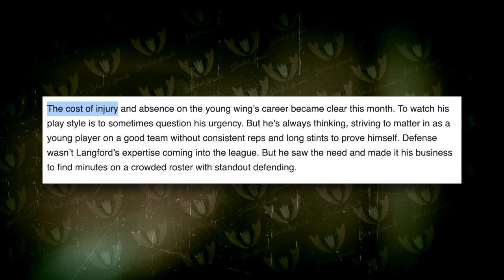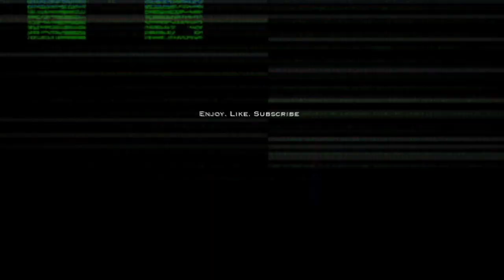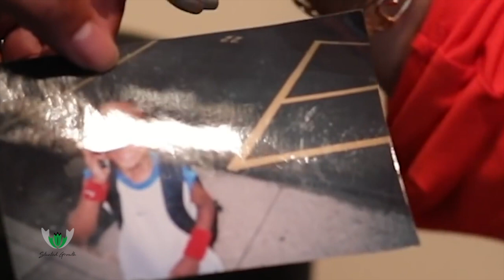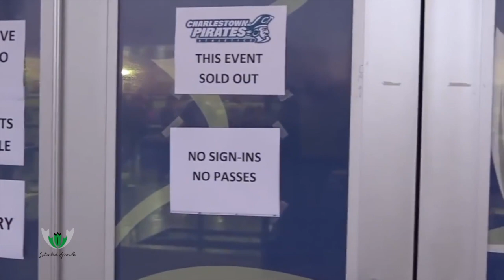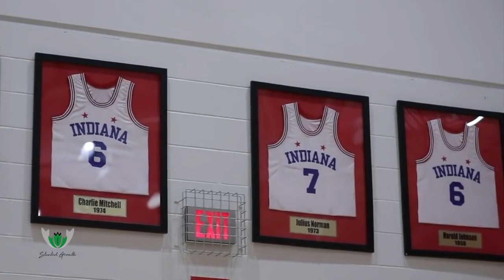From High School STAR To 2ppg In The NBA! ROMEO LANGFORD Stunted Growth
Romeo Langford in his high school days, was ranked higher than Zion Williamson. His high school games usually sold out at his small Albany Indiana program, as more than locals wanted to witness what some thought to be a once in a generation talent. He was Mr Basketball in the basketball hub Indiana, McDonald’s all American and good enough to choose any school he wanted in the country. One thing I always saw that would be a stunt in his growth, was his size for the game style he had. He played like he was 6'9 more than the 6'4 he wounded up be listed as in the league. He then had an up and down freshman season at Indiana, but played well enough to be a one and done college player, selected lottery to the historic Boston Celtics. What more could you ask for right? But Boston really had no need for a guy with his skill set. They took him anyway, and as expected, he became buried on the bench and G-League. He seemed to have all the tools as an ammeter, So how did Romeo Langford go From High School STAR To 2ppg In The NBA! Stunted Growth

🎥 Intro: 0:00
🎥 Stunt#1: 4:25
🎥 Stunt#2: 7:00
🎥 Stunt#3: 8:28